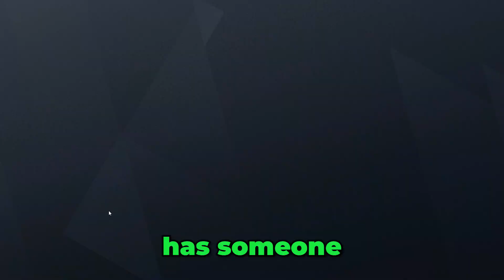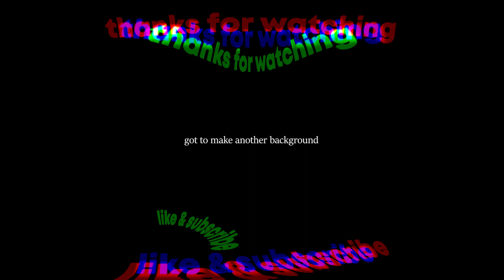Using MAESTRO cams like a PRO | Rainbow Six Siege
One of them Rainbow Six Siege videos, but I troll with maestro cams.

Graphics Card

Description Tags